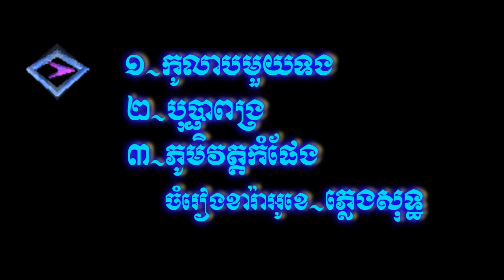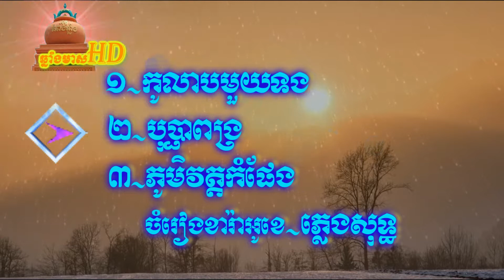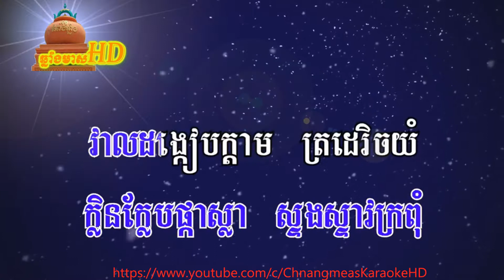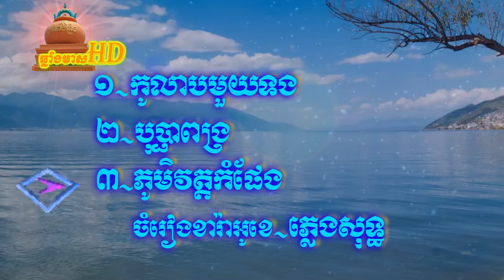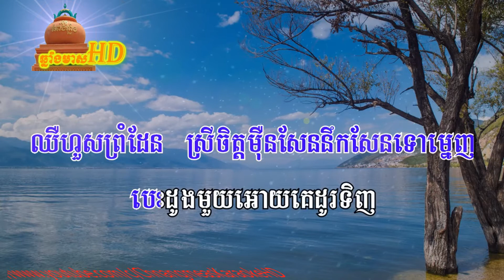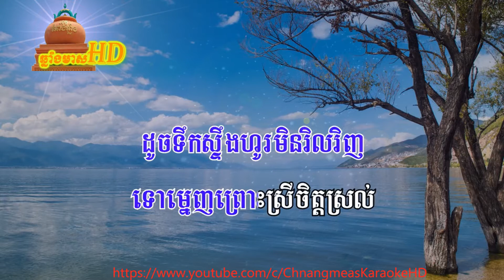កូលាបមួយទង,បុប្ផាពង្រ,ភូមិវត្តកំផែង, ភ្លេងសុទ្ធ ,Chnang meas karaoke HD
More.

កូលាបមួយទងភ្លេងសុទ្ធ,
kolab mouy torng
kolab mouy torng pleng sot
kolab mouy torng karaoke
បុប្ផាពង្រភ្លេងសុទ្ធ,
bopha pongro
bopha pongro Pleng sot
bopha pongro karaoke
ភូមិវត្តកំផែងភ្លេងសុទ្ធ,